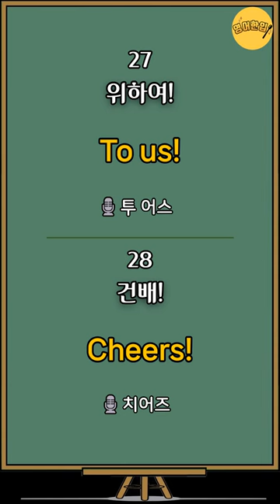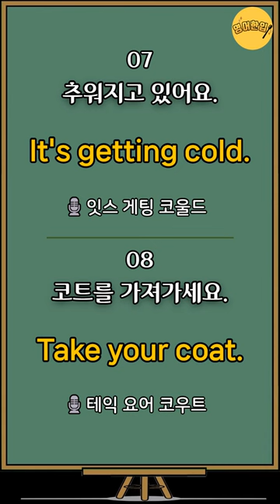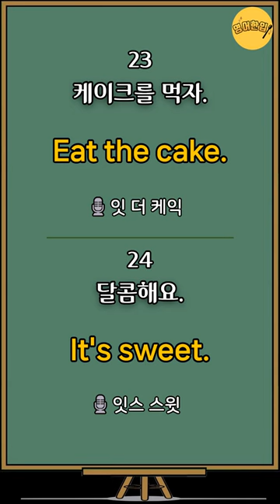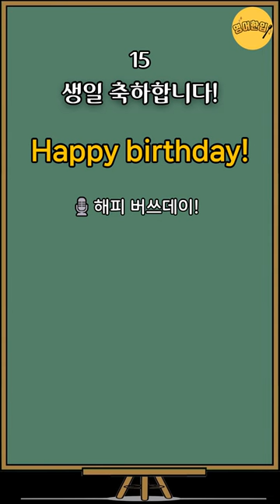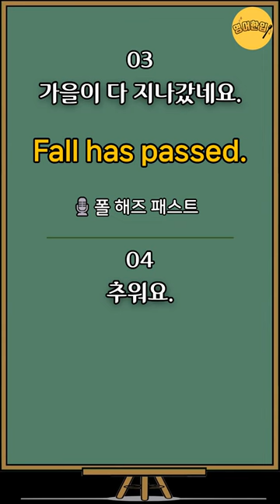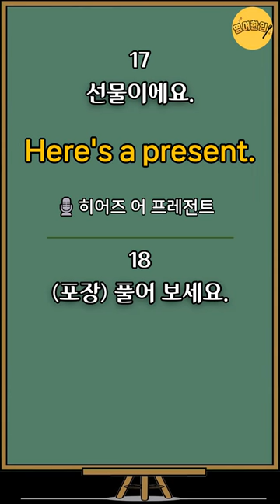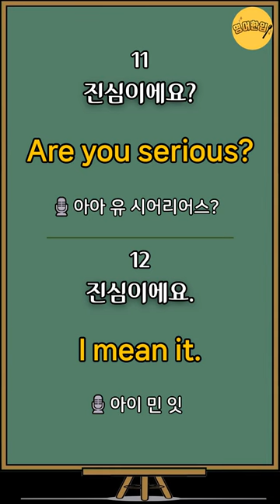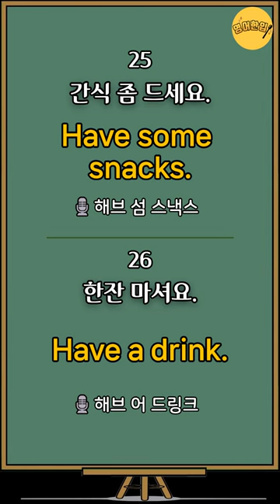[왕초보영어회화 #8] 초간단 3단어 이하 영어문장｜생활 필수영어 회화｜왕기초 영어회화｜영어반복듣기｜필수 생활영어｜영어공부｜영어듣기｜짧고 쉬운영어｜기초영어회화｜그냥 듣기만 하세요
⏪ 00:05 영상 처음으로 가기
🔁 20:14 영어만! 반복 듣기
🔁 35:55 한국어-영어 1회씩만 듣기